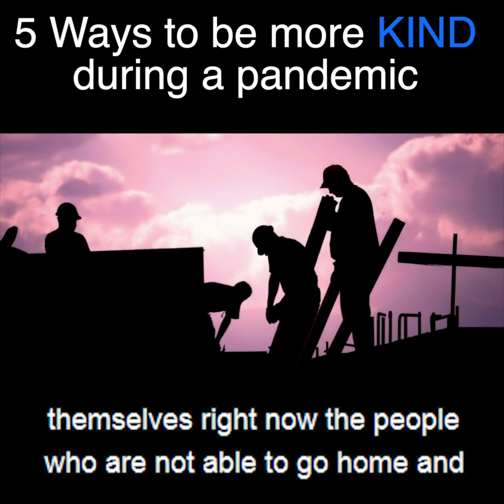5 ways to be kind during a pandemic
5 easy, most effective, and kindest things you can do for one another without endangering yourself or your health.